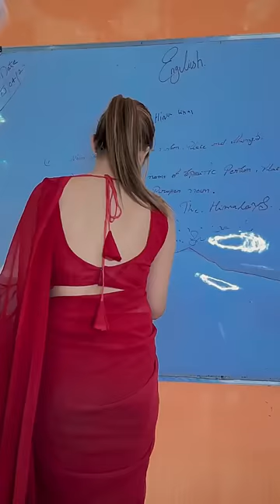School love story 😍| teacher se hua pyaar ❤️| Hina Khan